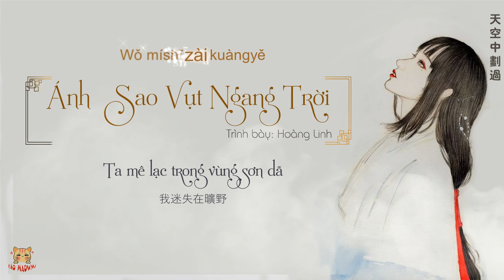[Vietsub] Ánh sao vụt ngang trời - Hoàng Linh (天空中划过一道星光 - 黄龄)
Song: Ánh Sao Vụt Ngang Trời -  天空中划过一道星光
Singer: Hoàng Linh - 黄龄
Translator : Lão Maowmi
Subber : Lão Maowmi